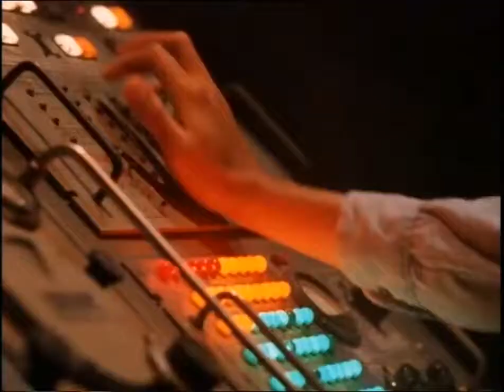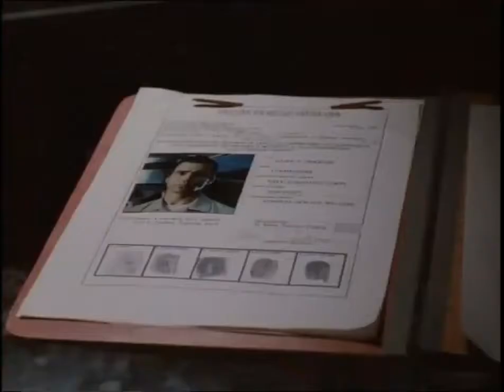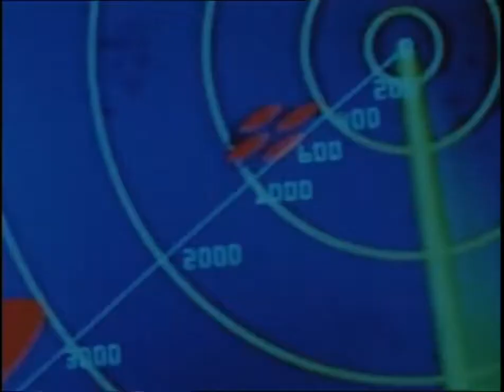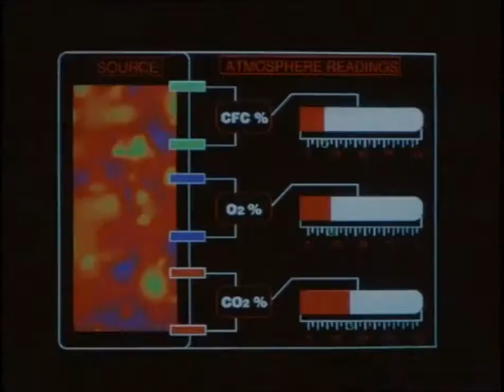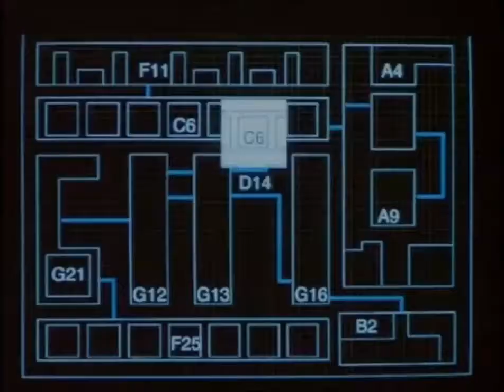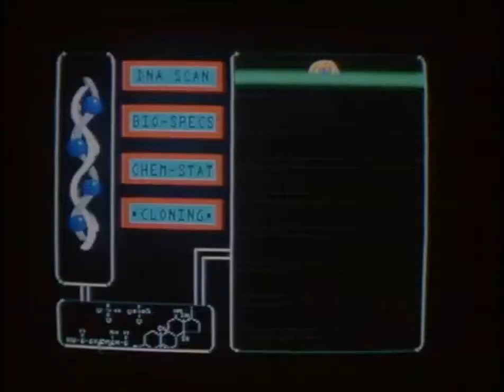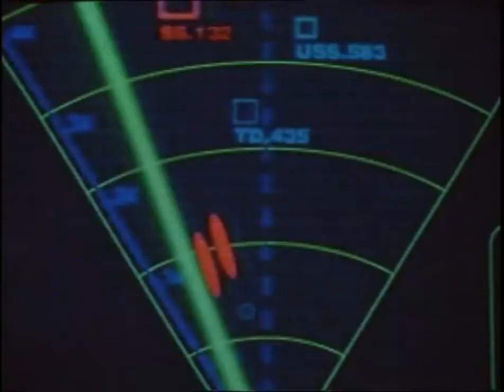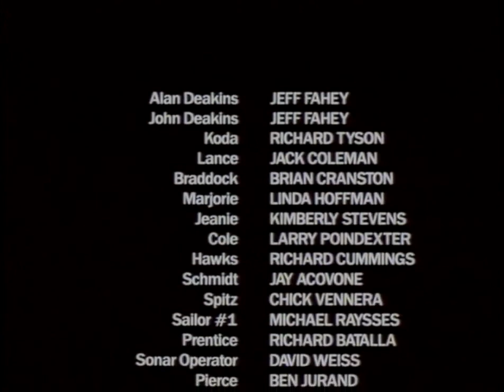Filmen * tid i flamme * Fantasy The militante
Den amerikanske flåde ubåd falder i den endeløse vidder af havet. De særlige tjenester har en mand, der hævder at være fra fremtiden. Pentagon forskere står et slør af ukendt fænomen. Tidsmæssige tomrum, to generationer af krigere i kamp for at styre fortiden... Kun én mand, ubådskaptajn, kan løse denne gåde.